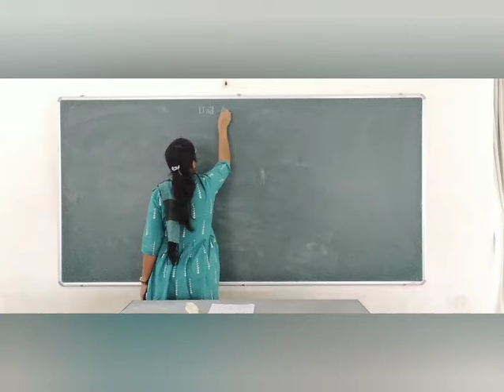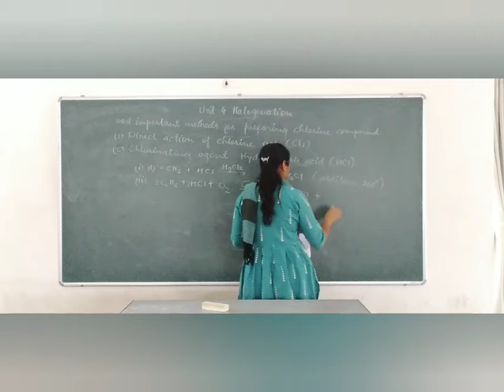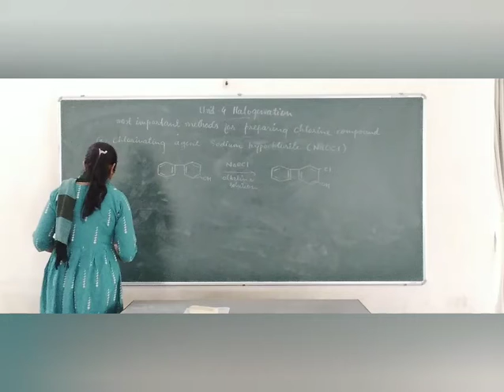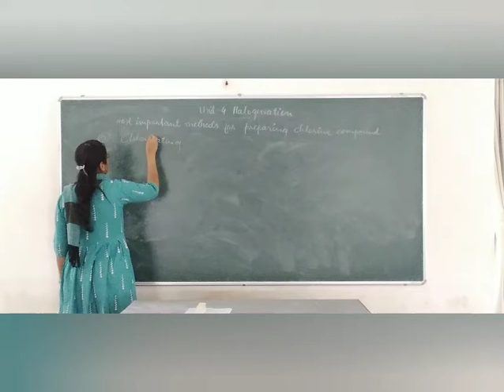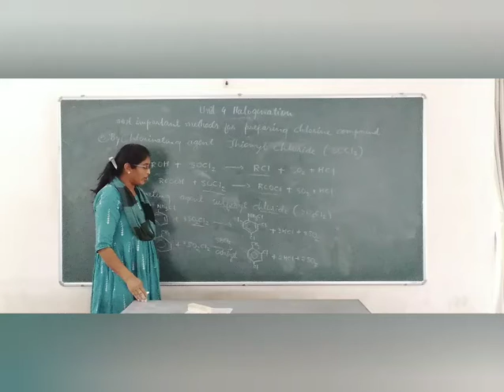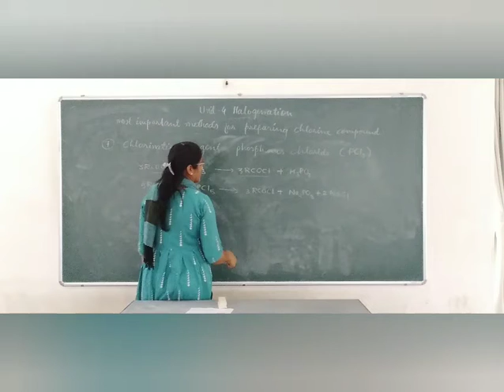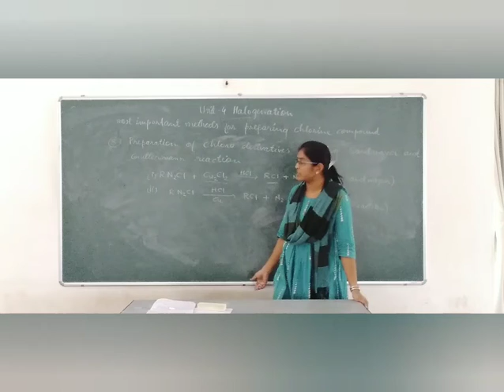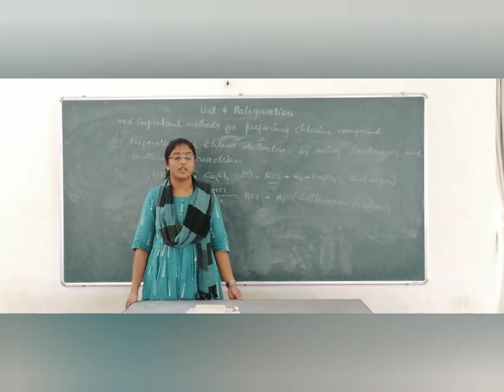IC-B.Sc-Sem-4-03-L-4.2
Important methods to prepare chlorine compound